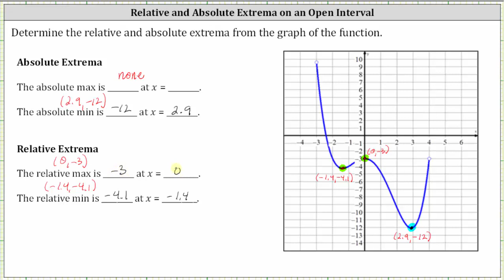Extremos absolutos y relativos a partir de una gráfica (intervalo abierto)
En este vídeo se explica cómo determinar los extremos absolutos y relativos a partir de un gráfico determinado.